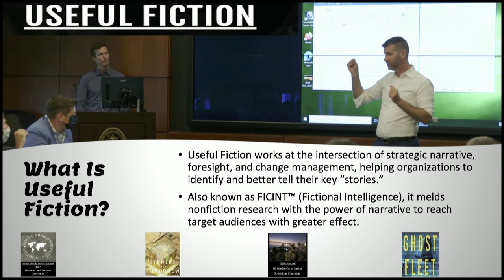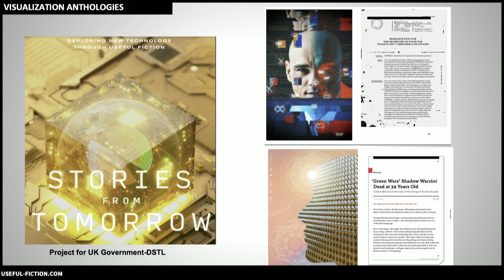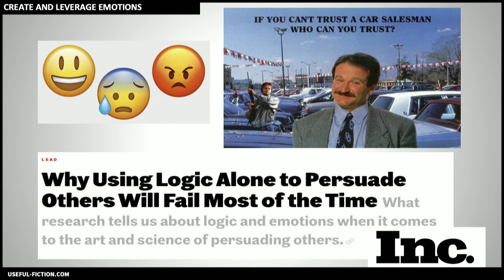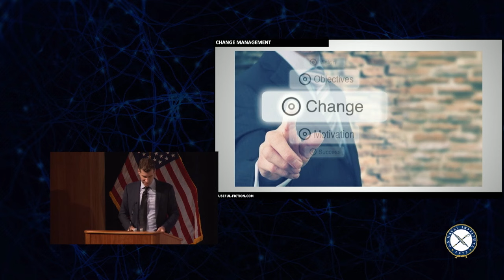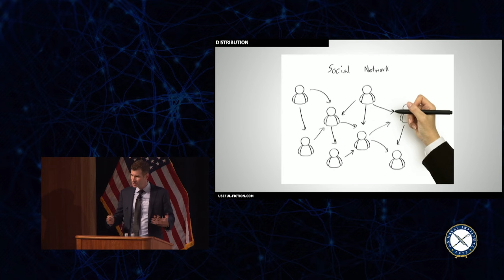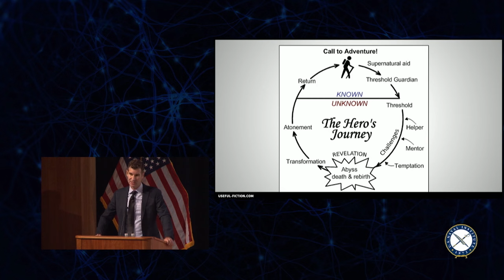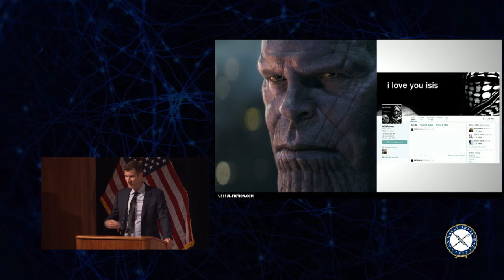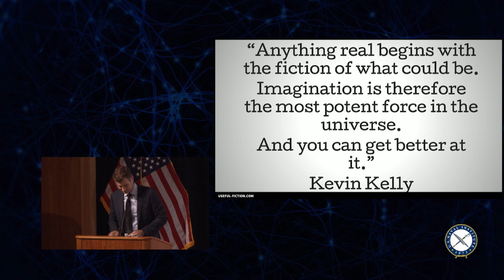Featured Speaker: Dr. Peter Warren Singer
Dr. Peter Warren Singer, Strategist and Senior Fellow, New America; Professor of Practice, Arizona State University; Founder & Managing Partner, Useful Fiction LLC

U.S. Naval Institute/U.S.Naval Academy History Conference 2023
Critical Thinking: Our Greatest Weapon to Winning Tomorrow’s War?